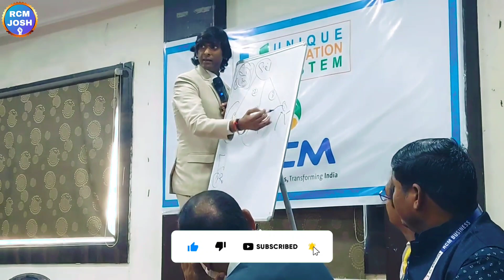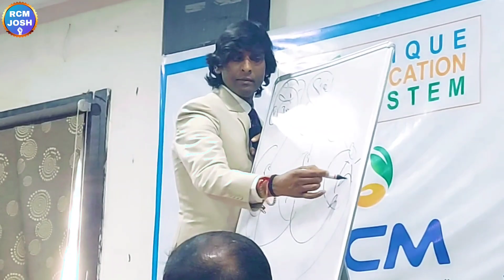🔥हमें RCM करने की जरूरत क्यों है | Ravi OP Sharma | Rcm Seminar | Rcm Training | Rcm Business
❤RCM JOSH❤

Topic :-

rcm leader
ravi op sharma
ravi sharma rcm
ravi op sharma seminar
rcm program
rcm training
rcm diamond club
tc chhabra
tc chhabra ji
bc chhabra
kc chhabra
tc chhabra
bc chhabra
s attri
s attri rcm business
rcm meeting
rcm seminar
bc chhabra
kc chhabra
mukesh kothari
rcm plan
rcm business
rcm